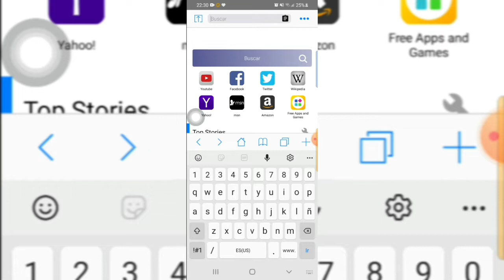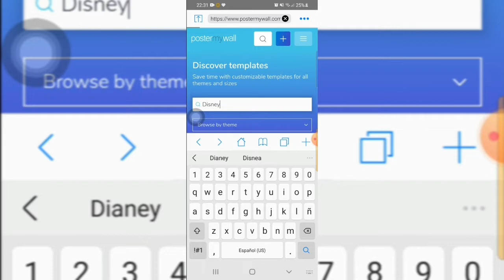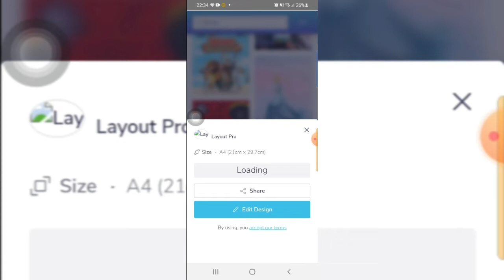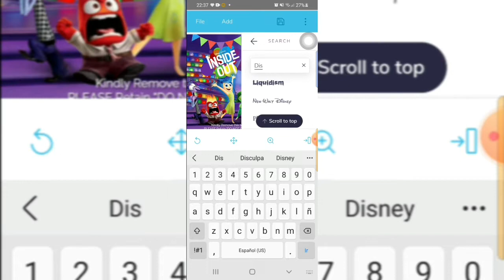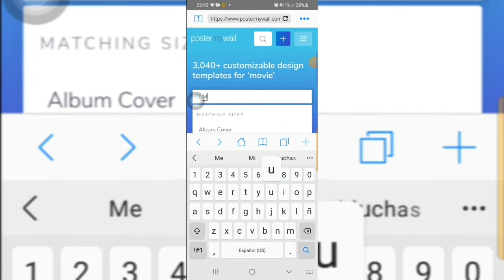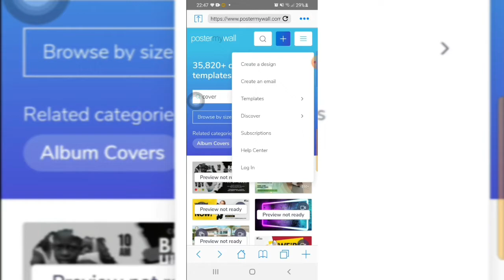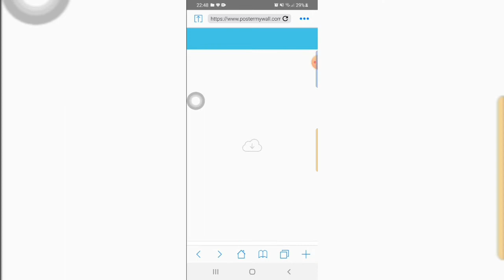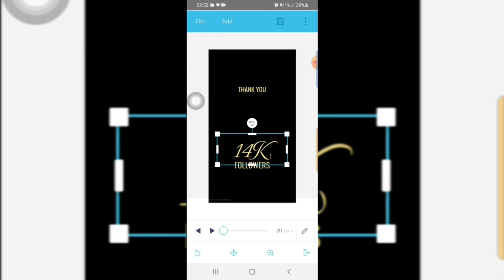✅ PÁGINA PARA CREAR TUS POSTERS DE DISNEY- Cumpleaños 🎂 cine, películas y más - 30000+ PLANTILLAS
Hola! Cómo estás? Bienvenido a mi canal 💫✨🥰

¿Estás buscando una página para hacer tus diseños personalizados de Disney o tus películas favoritas? Si estás buscando eso, quédate en este vídeo 🥰🥰✅

Postermywell es una página para crear todo tipo de diseños, ya sea de marketing o de cualquier temática que desees buscar. Lo más increíble de todo es que es GRATIS.

Nota: Recuerda registrarte con Facebook o tu cuenta de Gmail o correo 👉 ✅ para guardar tu trabajo.
Lo podrás descargar en formato jpg.
La suscripción de pago es solamente para remover el fondo de fotos.
(No hay problema, podrás hacerlo con otra app) si necesitas hacerlo.
Les recomiendo Picsart premium GOLD edition ✔